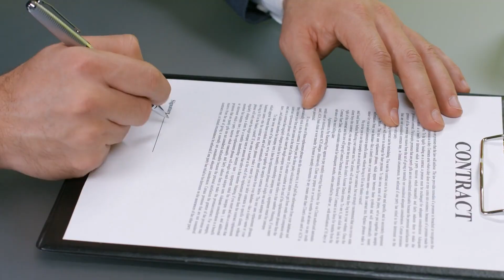L’argent peut rendre fou | Rabbi David Pinto